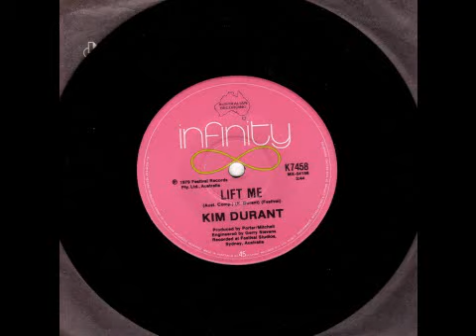Kim Durant - Lift Me - B Side to Givin' Up On Love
Like it says above, this is the B Side to "Givin' Up On Love" and it's recorded from the original vinyl copy.